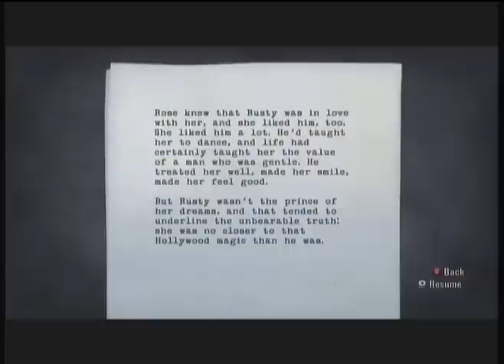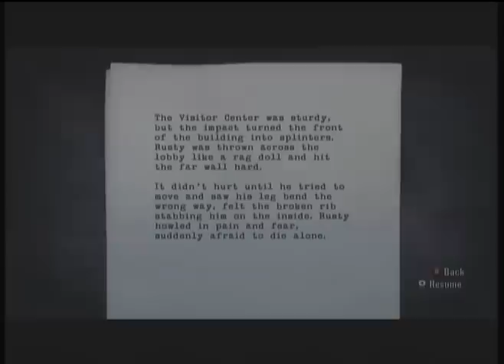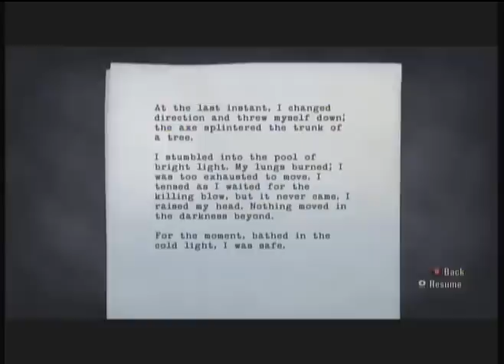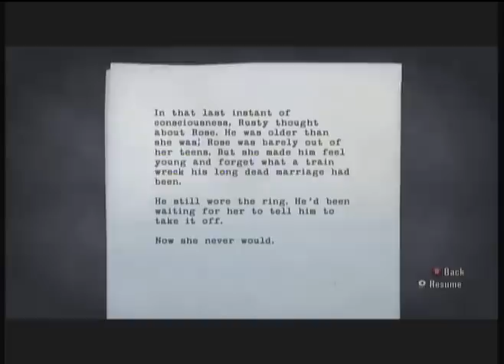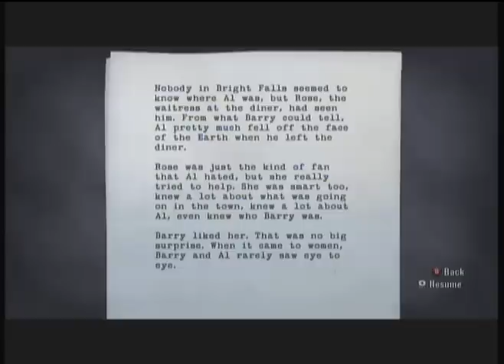Alan Wake (11/??)